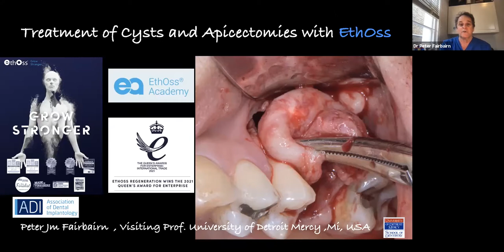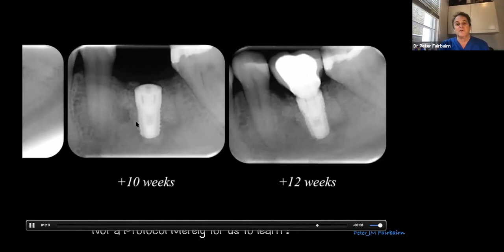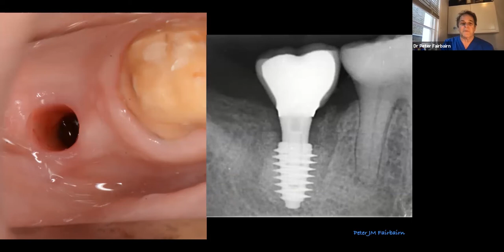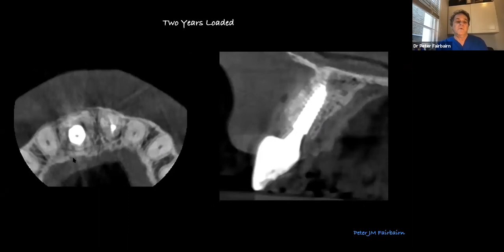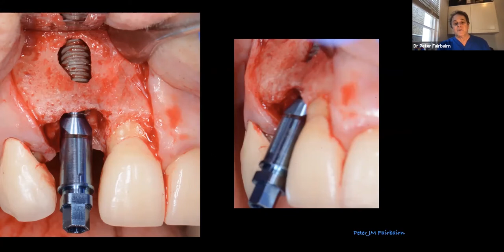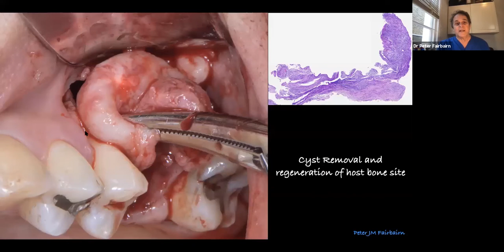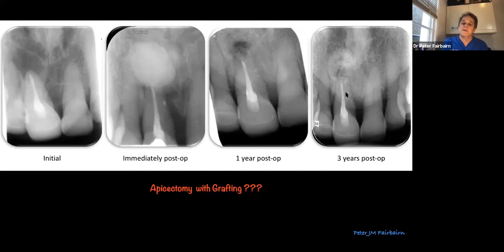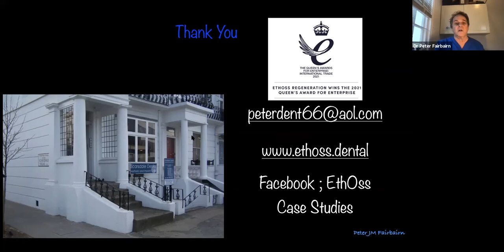Using a Modern Regenerative Approach to Treat Cysts and Apicectomies - Dr Peter Fairbairn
The treatment of cysts and apicectomies has traditionally been a challenging procedure with a risk of infection and failure using traditional graft materials.

Modern approaches, involving synthetic graft materials such as EthOss, are opening up new possibilities for the treatment of these cases.  As these materials are completely resorbed and replaced by host bone they provide a stable platform for both the site and the adjacent teeth long-term.

During this webinar, Dr Peter Fairbairn shares his experiences of using EthOss in the treatment of cysts and apicectomies. He looks at numerous case studies showing the tools, techniques and materials being used in this practice.